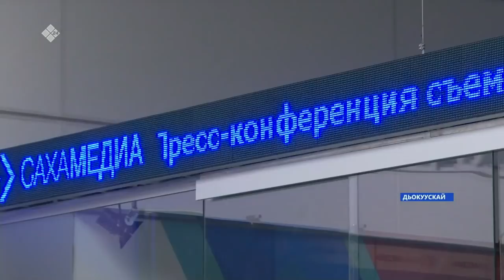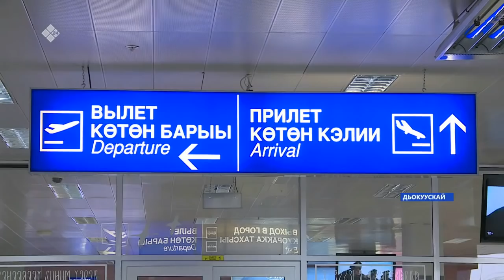«Саха сирэ» информационнай биэрии. Алтынньы 11 күнэ 20:30ч.